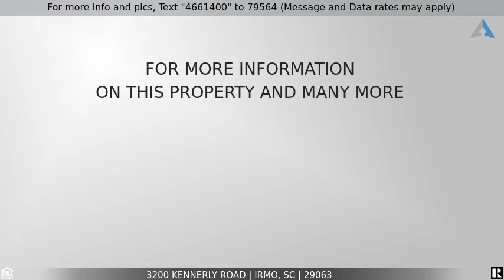Priced at $400,000 - 3200 Kennerly Road, Irmo, SC 29063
Home for Sale in Irmo

Rare find! Enjoy country living w/ convenient location! Unique log home nestled on 4 private acres fully fenced w/ gated entry! Large covered front porch perfect for rocking chairs & enjoying the view of deer. Kitchen w/ bar opens up to the spacious dining area & great room complete w/ fireplace, cathedral ceilings, & gorgeous skylights. The downstairs boasts an owner's suite, 2 additional bedrooms, & 2 full bathrooms. Owner's suite has dual vanities, separate water closet, jetted garden tub, huge walk-in shower, dressing area, 2 walk-in closets, & multiple storage areas. Upstairs you will find a landing w/ storage, huge bonus room w/ skylights, 2 additional bedrooms w/ skylights, & another full bath. Bring the RV, horses, boat, & 4 wheelers! There is plenty of space to store them in the huge detached 3 bay garage. Garage has workshop w/ electricity & also a large storage room w/ electricity. In the upstairs portion of the garage you will find a huge unfinished space perfect for an apartment or guest house. HVAC, skylights, & roof on home & garage replaced 2019. Come put your touch on this home and make it yours today! Could make a great Airbnb as well!